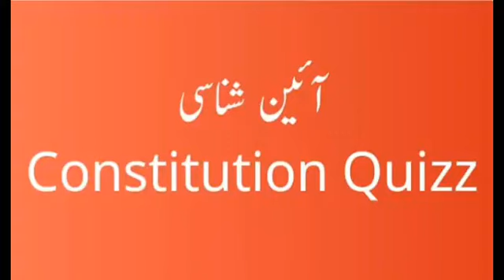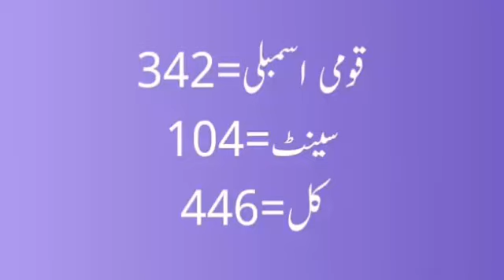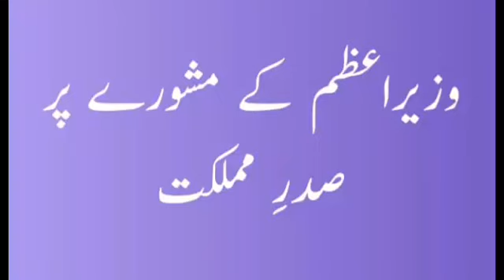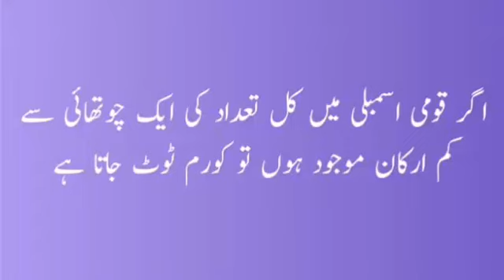Constitution of Pakistan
Most common and interesting questions about Constitution of Pakistan